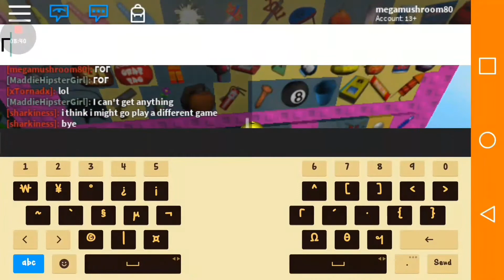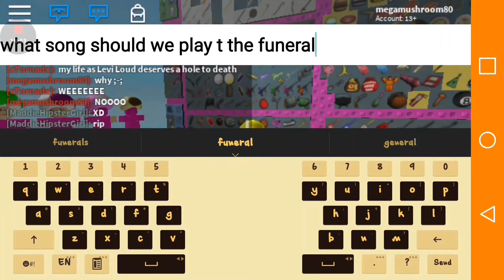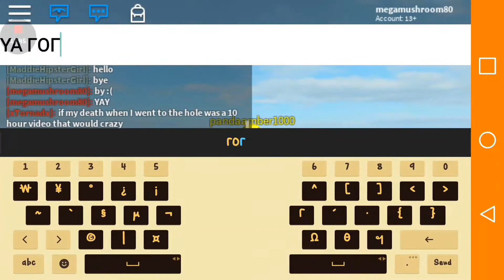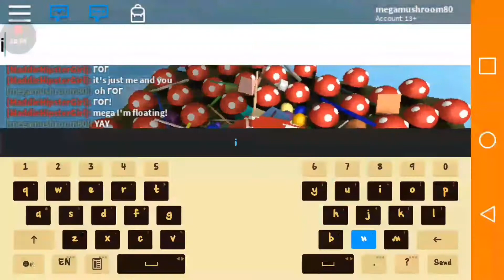Playing my game mushroom woods with friends